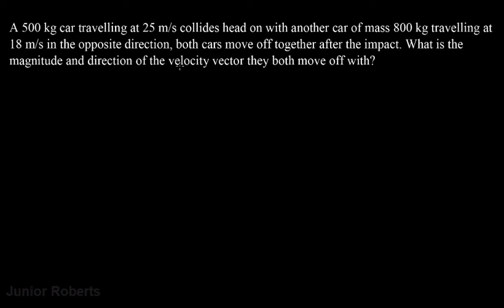Principle of the Conservation of Linear Momentum - CXC Worked Example | Junior Roberts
This video is a revised version of an earlier video involving momentum

The momentum of a  body is the product of its mass and velocity.

ABOUT JUNIOR ROBERTS

Junior Roberts is a science and technology enthusiast who has spent the past 15 years learning and implementing the latest developments in the fields of electronics, computing and physics. Whenever he is not learning new things he is helping students and anyone willing to learn more about the things he enjoy.

He is the owner and creator of where he teaches students worldwide the foundational principles of physics.

Physics is a science that deals with matter and energy and their interactions. It is concerned with systems, laws, models, principles and theories that explain the physical behaviour of our world and the universe. Physics is regarded as a fundamental scientific discipline since all advances in technology can be traced either directly or indirectly to the physical laws and theories.

The CSEC Physics Syllabus is redesigned with a greater emphasis on the application of scientific concepts and principles. Such an approach is adopted in order to develop those long-term transferrable skills of ethical conduct, teamwork, problem solving, critical thinking, innovation and communication. In addition, it encourages the use of various teaching and learning strategies to inculcate these skills while, at the same time catering to multiple intelligences and different learning styles and needs. The syllabus will assist students to develop positive values and attitudes towards the physical components of the environment and will also provide a sound foundation for those who wish to pursue further studies in science.